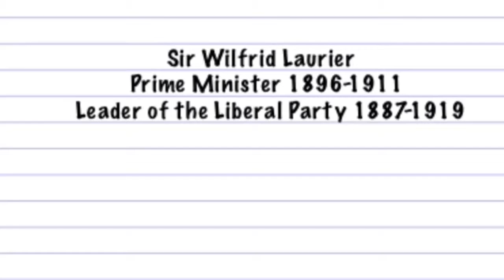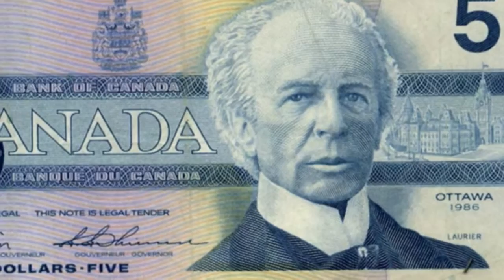prime Minister Sir Wilfrid Laurier. History project. Megan Sheridan.